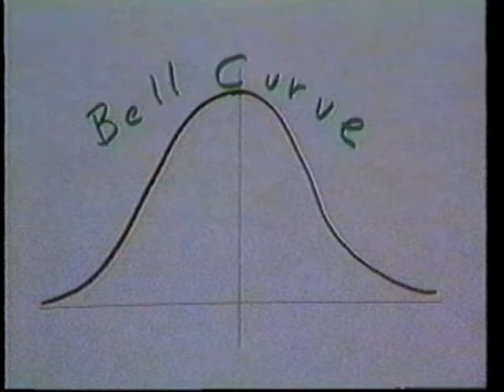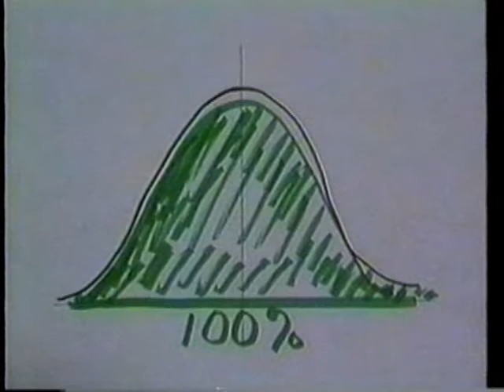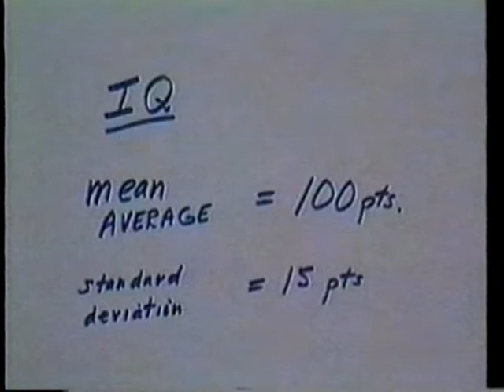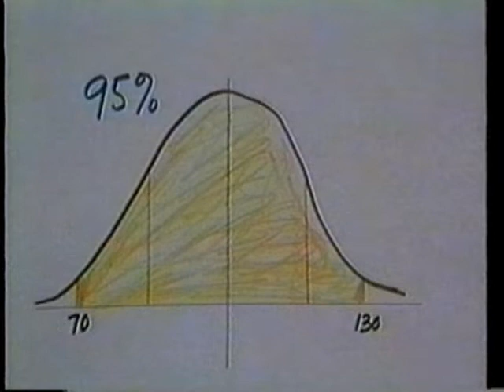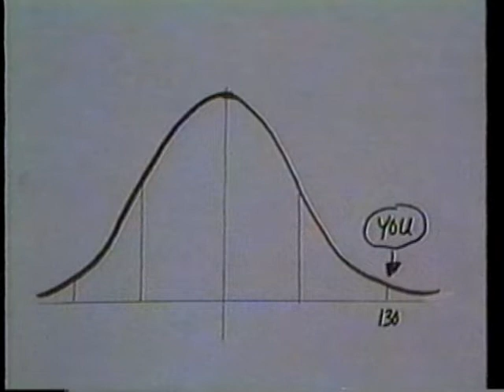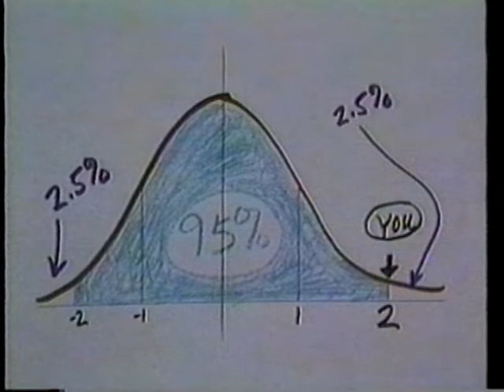Stan Now Considers All Things - Episode 19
Includes topics such as:
- What It Means to Be Well-Educated: Scottish convention in Santa Rosa
- Philosophy: The Fish-bowl theory
- History: Joan
- Literature: Why books? Eight Reasons
- Health: A dumb way to die
- The Book: The human condition: many different descriptions
- Statistics: IQ and the bell curve

...and more!